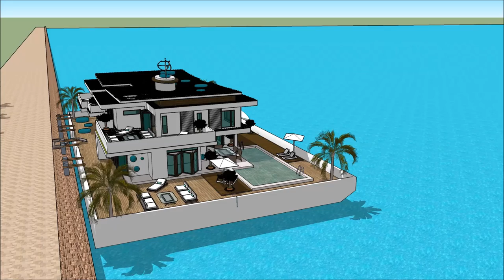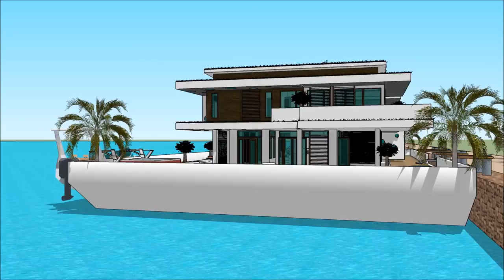YACHT BEIRUT BOAT SHOW 2018 HOUSEBOAT Yacht Show 2018 Superyachts and Mega Yachts Houseboats of YA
The houseboatzania launching an innovative high-end luxury yacht houseboat home design potentially as a display of exhibition of the YACHT BEIRUT BOAT SHOW 2018 HOUSEBOAT Yacht Show 2018  Superyachts and Mega Yachts  Houseboats of YA.

The collection of the Houseboatzania concept of YACHT BEIRUT BOAT SHOW 2018 HOUSEBOAT Yacht Show 2018  Superyachts and Mega Yachts  Houseboats of YA consists of high luxury and architectural art pieces in minimalism combined with living on the waterfront of the harbour of

The houseboat yacht design has the basis to sustain living with high standards and contemporary structural design at YACHT BEIRUT BOAT SHOW 2018 HOUSEBOAT Yacht Show 2018  Superyachts and Mega Yachts  Houseboats of YA with numerous of prospects for excessive living and celebrating the desire of life worldwide: